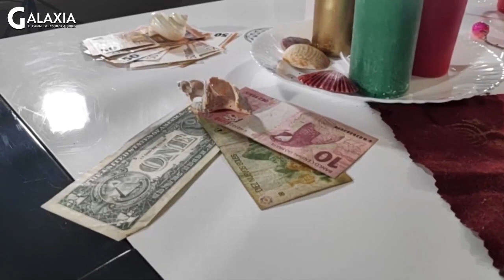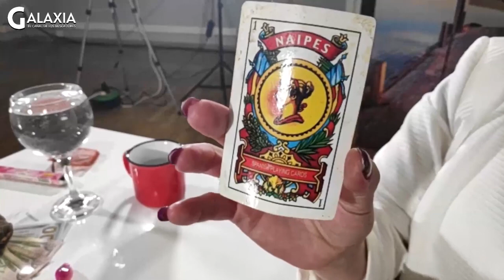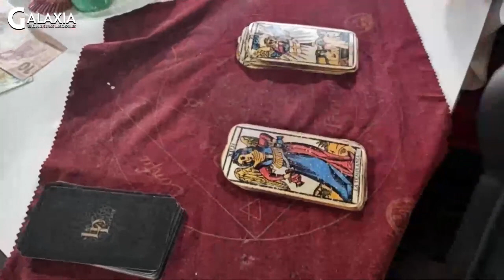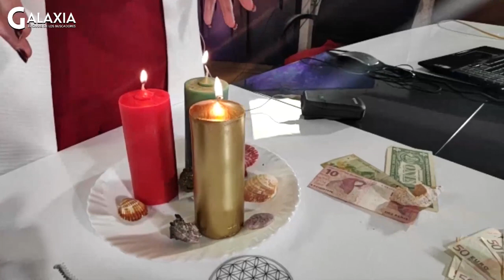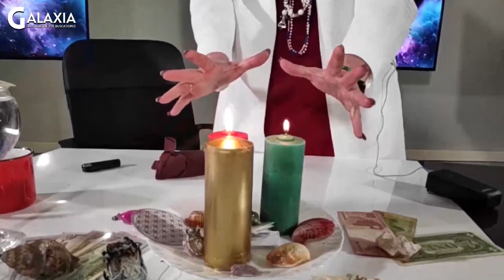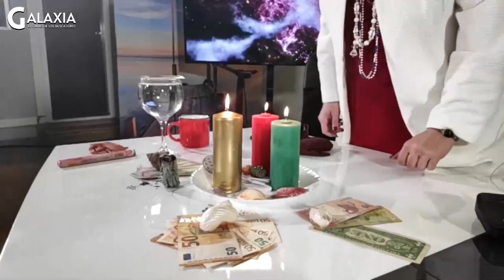💕 ¿POR QUÉ NO TENGO PAREJA, Ivonne Lois 🌟 AlexcomunicaTV espiritualidad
¿POR QUÉ NO TENGO PAREJA, Ivonne Lois

IVONNE LOIS, Santera Gallega y Canalizadora Espiritual